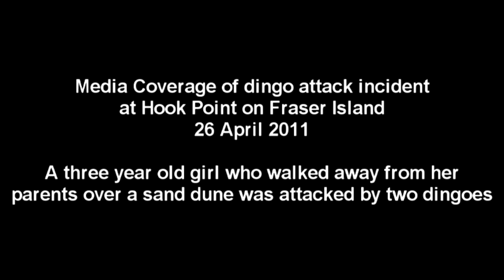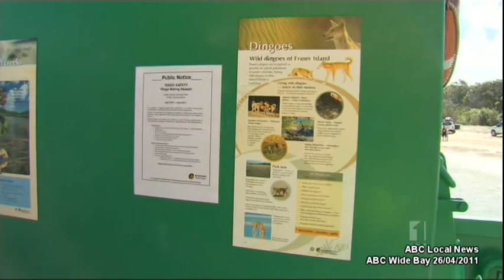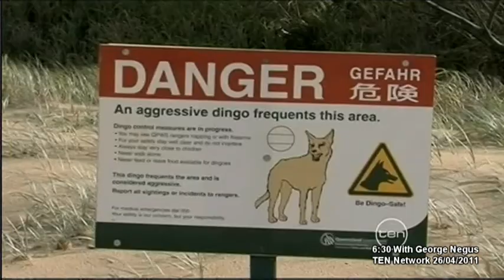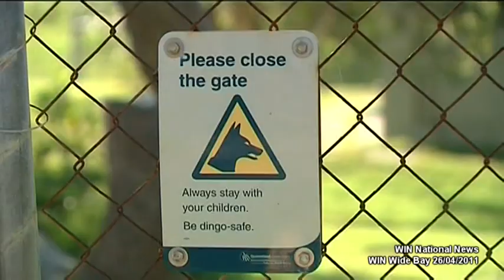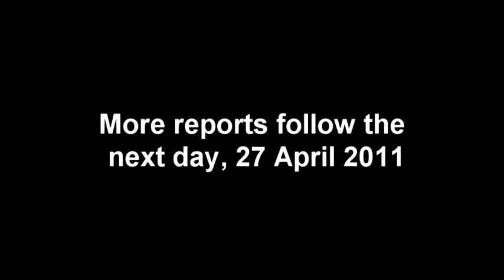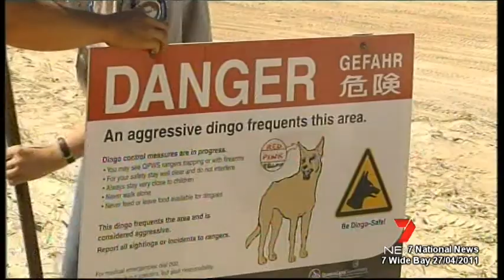Fraser Island dingo incident Easter 2011 news coverage of a 3 year old girl bitten at Hook Point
A 3 year old girl was bitten at Hook Point on Fraser Island after wandering over a sand dune away from her parents while they were waiting for a barge